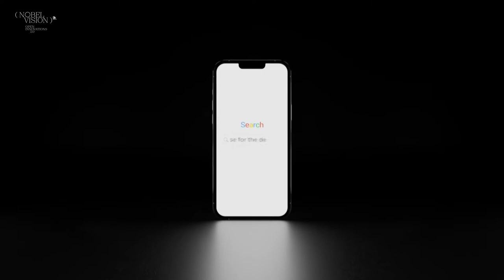DESIGN-LED STRATEGY. THINKING FOR BUSINESS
DECEMBER 7 2021. MOSCOW INTERNATIONAL FORUM OF INNOVATIVE DEVELOPMENT

7th of December | 16:45-19:25 | FIELDS STUDIO

A large corporation always has a choice: on the one hand, not to lose the key advantages of the current business model and to ensure sustainable operations, on the other hand, to quickly transform in response to changes in consumer behavior and global trends, such as the emergence of ecosystems, the development of D2C models of the largest manufacturers, and socio-ecological and technological challenges.
Examples of such transformations: Sberbank and Yandex through their developed marketplaces directly sell products and services of various types to customers of their ecosystems, work at cross-industry intersections.
The duration of changes in corporations with more traditional approaches is often not permissible and it is required to spin the top of the search, test and launch new products and business models as quickly as possible.
Such a transformation puts forward new requirements for managers and for strategic management tools. How effectively companies can apply the Design-Led Strategy approach to solving these problems is the subject of our discussion with experts.

SPEAKERS

Pedro Janeiro
Managing Partner
DesignThinkers

Kirill Sidorenko
Partner
Ernst & Young

Jody Turner
Director of Insight and Foresight
CultureofFuture.com

Nikita Zhuchkov
Head of open innovations
Russian Post

MODERATOR

Anton Pronin
Corporate Innovation Director
Skolkovo Foundation